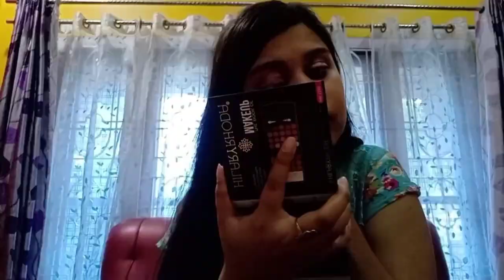Trying out 5-Minutes crafts Makeup hacks | Entertainer No.1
Guys I really enjoyed doing this video.